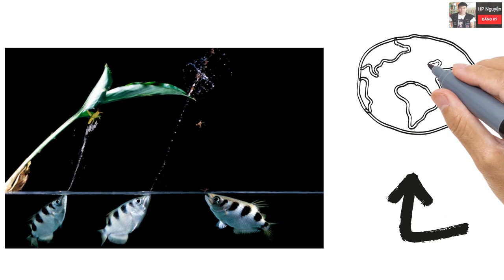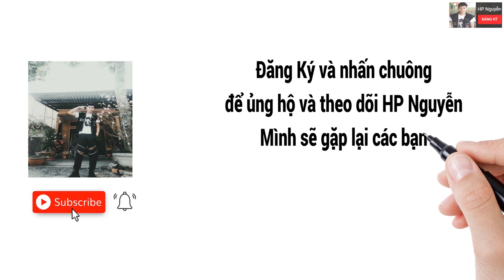Cá Cao Xạ Pháo - Cá Cung Thủ - Cá Mang Rổ - Cá Mề Rổ ( Archerfish - Toxotes)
- Mọi người muốn đóng góp ý kiến hay ý tưởng gì cho mình thì hãy comment phía dưới nhé
👉 Mọi người có nhu cầu tham quan, chia sẻ kinh nghiệm về cách nuôi cá cảnh thì ghé kênh